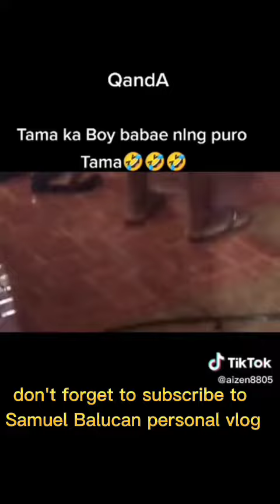kailan nagiging tama ang mali? at kailan nagiging mali ang tama?....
ctto.vidio not mine...sana hindi ako ma copy right strike
sana hindi rin ako mabash